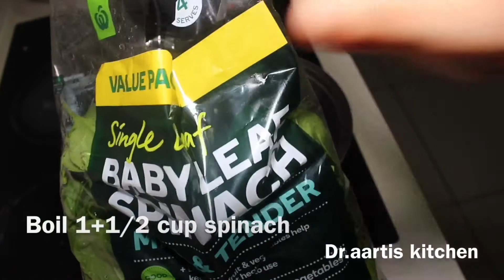Palak paneer paratha recipe-stuffed cottage cheese spinach paratha-tortilla spinach cheese stuffed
1+1/2 cup spinach
1/4 tsp carom seeds
1/4 tsp cumin seeds
Salt to taste
1/2 tsp red pepper
1/2 tsp all spice powder
1.5 cup wheat flour

100g cottage cheese
Salt to taste
1/2 tsp red pepper
1/2 tsp cumin powder
1/2 tsp mango powder

1 + 1/2 कप पालक
1/4 छोटा चम्मच कैरम बीज
1/4 टी स्पून जीरा
नमक स्वादअनुसार
1/2 छोटा चम्मच लाल मिर्च
1/2 चम्मच सभी मसाले पाउडर
1.5 कप गेहूं का आटा

100 ग्राम पनीर
नमक स्वादअनुसार
1/2 छोटा चम्मच लाल मिर्च
1/2 टीस्पून जीरा पाउडर
1/2 टी स्पून आम का पाउडर